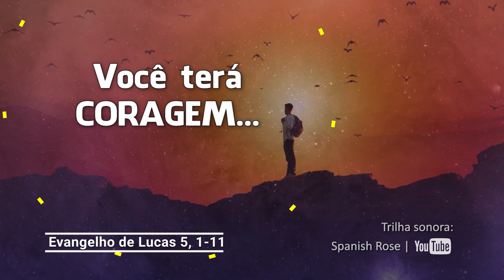Evangelho de 3 de setembro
Pedro: Avança para águas mais profundas e lança as redes para a pesca. Mestre, nós trabalhamos a noite inteira e não pescamos nada. Mas, pela tua palavra vou lançar as redes. Assim o fizeram e pegaram tamanha quantidade de peixes que as redes se rompiam. Depois, levaram as barcas para a margem, deixaram tudo e seguiram Jesus.

Se você fizer o que a Palavra de Deus pede acontecerão maravilhas na sua vida e fascinado você terá coragem, sempre de novo, para deixar tudo e tornar-se discípulo.